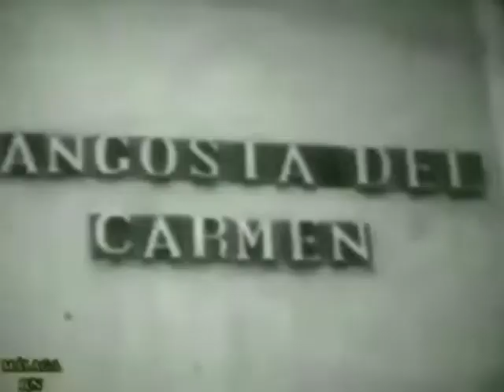Decadencia y resurgir de un barrio El Perchel